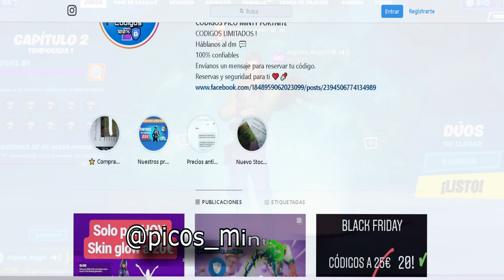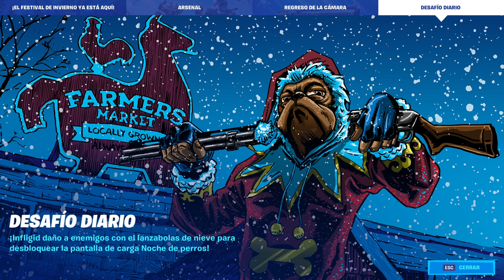NUEVO PASE DE BATALLA ANUAL FILTRADO ! Fortnite Filtracion | CANDY - Caramelitok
Comenta si quieres que hagamos el sorteo kippke y yo :D
Cuenta que me dió el codigo :@picos_minty:codigos

RECUERDA QUE HAY CODIGO GRATIS EN ESTE VÍDEO!LIKE PARA QUE HAYAN MÁS ;)

Ayuda a los caramelitos con el código 🍬❤️ : CARAMELITOK

INSTAGRAM FORTNITE:
MOMAZOS TODOS LOS DIAS!
Twitter Caramelitok :
Instagram de brawl:  @Brawlstars_esp__
NO HACER CASO
como conseguir el nuevo pico de fortnite
como conseguir el pico minty fortnite
como conseguir el nuevo pico minty
conseguir el pico minty fortnite
como conseguir el nuevo pico minty de fortnite
MINTY FORTNITE
FORTNITE
FORTNITE VIDEO
ESTAFA MINTY
FORTNITE DIRECTO
FORTNITE PICO MINTY
FORTNITE PASE ANUAL
FORTNITE PASE DE BATALLA ANUAL
FORTNITE FILTRACIONES
FORTNITE FILTRACIONES